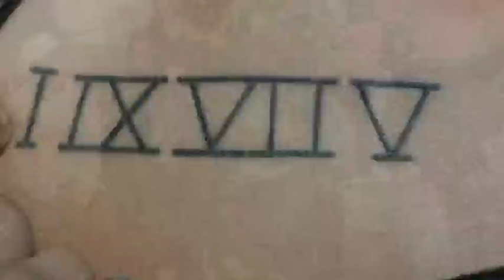HAILEY Bieber BRAGS To Selena Gomez As HUBBY Justin REMOVES Angel TATTOO Of Her On VALENTINE'S Day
hey everyone get ready for some hot gossip because today we're diving into the world of Justin Bieber's tattoos and there's some juicy drama to unfold but before we get into it don't forget to hit that subscribe button and give this video a thumbs up it really helps us bring you more entertaining content and trust me you won't want to miss a second of this now let's talk about Justin's Inc we all know he's no stranger to body art with a collection of intricate designs and meaningful symbols adorning his skin but there's one tattoo that's been causing quite the stir his angel tattoo dedicated to his ex Selena Gomez but here's where things get really interesting it seems that Justin's wife Haley Baldwin is not letting the past dictate their present rumor has it that after 5 years of wetted bliss with Haley Justin is contemplating bidding farewell to the last traces of his relationship with Selena that's right folks the buzz is that just is considering removing the tattoo closing the chapter on that part of his life for good and you know what's even more intriguing just a few days ago an anonymous Instagram post surfaced teasing about a famous musician planning to Bid Farewell to a controversial tattoo fans are convinced it's none other than Justin Bieber parting ways with his Angel ink dedicated to Selena but let's not forget about the rose tattoo gracing Justin's neck rumored to be a tribute to Selena's favorite flower it seems that Justin is ready to wipe the Slate clean erasing all traces of his past relationship and embarking on a fresh chapter with Haley by his side now before we jump to any conclusions let's remember that Justin has always been open about his love for tattoos and the stories they tell in a revealing interview with GQ back in 2016 he hinted at the possibility of covering up a tattoo leaving us all intrigued so my friends the question remains is Justin truly planning to Bid Farewell to his angel tattoo on Valentine's Day or is this all just a whirlwind of speculation share your thoughts and theories in the comments below as we eagerly await the next chapter in the captivating tale of Justin Bieber Inc journey and let's not forget to give credit where credit is due Haley Baldwin is standing by her man supporting him every step of the way it takes a strong and Confident Woman To Handle rumors and drama like this and Haley is proving that she's a force to be reckoned with that's all for today folks stay tuned for more updates and until next time take care